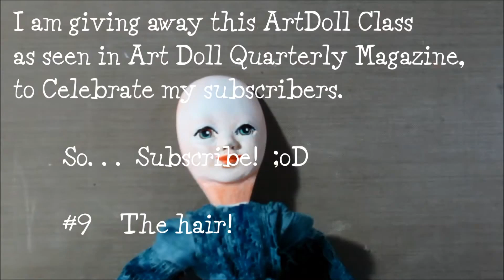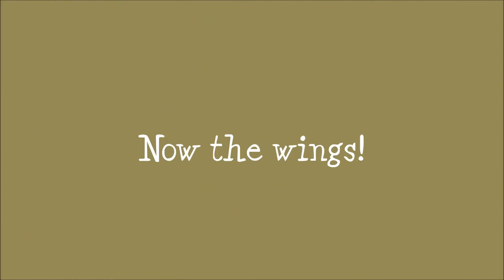How to attach hair to a doll | How to make a doll wig | AWESOME DIY Art Doll Making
How to attach hair to a doll. This is a fun and easy way to add hair to your Art Doll. How to make a wig for your doll with different materials and give her more personality.
The doll was made with creative paperclay, watch the past episodes! :o)
This is a FREE class I am giving away to celebrate my Subscribers. It is intended to be as free demonstration and instruction.
Make a doll wig, in this paper mache doll tutorial: how to add hair to a doll, glue hair to a doll, art doll tutorial, I have free tutorials in this channel, learn how to make a doll wig, diy doll wig, doll wig tutorial, wigs for custom dolls, and make a cute doll hairstyle, for your ooak dolls!

You are invited to create an ArtDoll but must give credit if posting online and in no way should a person recreate a step-by-step video or online post based on this instructions. Thanks!
Please do not copy or re-upload or in any way distribute without giving me credit. ♥

Art, painting, mixed media, art dolls... that's what I do in my channel.